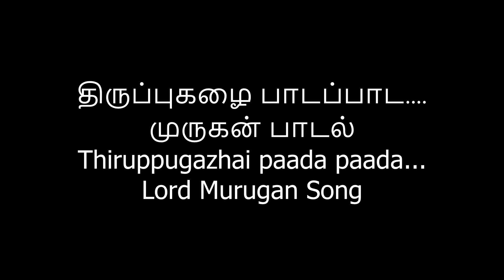திருப்புகழை பாடப்பாட.... முருகன் பாடல்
Thiruppugazhai Paada paada...
Lord Murugan Song